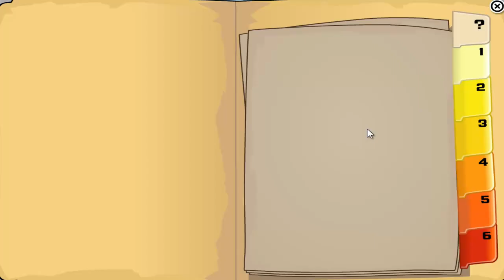Mission Blackout Part 4 (Em Português)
Este video foi gravado no Club Penguin Original. Mas ainda é útil para o Club Penguin Rewritten.